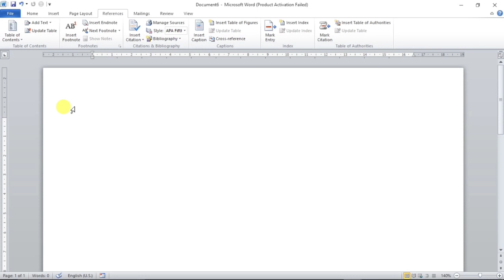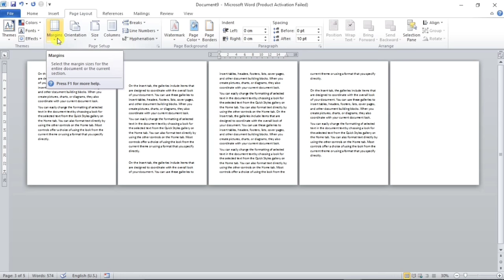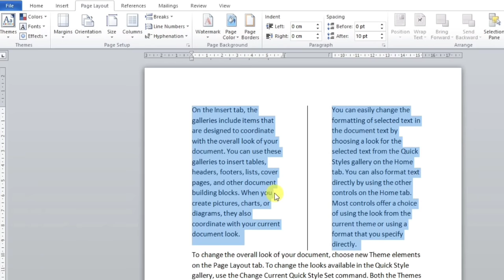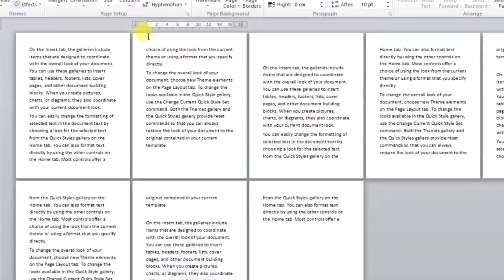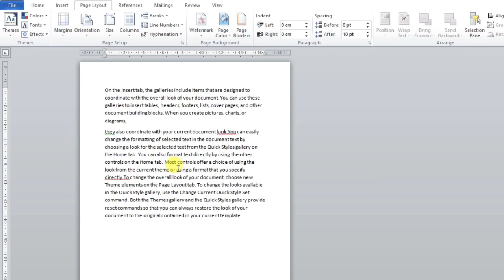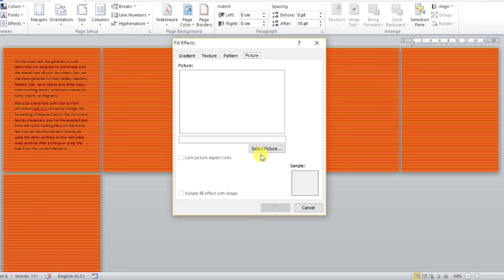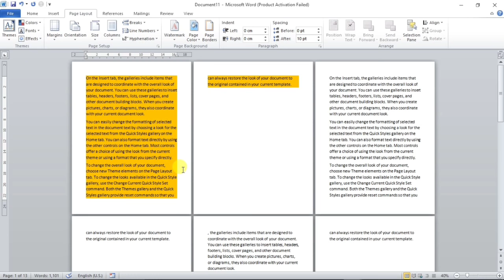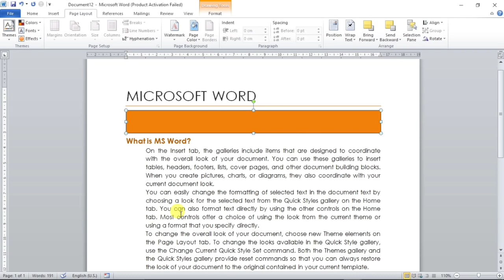Microsoft Word ( हिंदी ) - Page Layout Tutorial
Microsoft Word - Page Layout Tutorial in this video you will learn complete page layout tab of ms word in Hindi i have explained all page layout options in detail with some useful word tips and tricks. you can do any page setup very easily in any of Microsoft word version ( word 2007, word 2010, word 2013, word 2016, word 2019 ) if you know all about page layout tab. this is complete ms word page layout tab tutorial in Hindi.